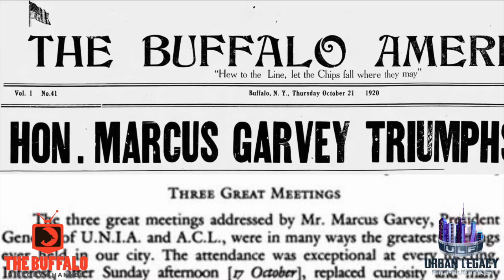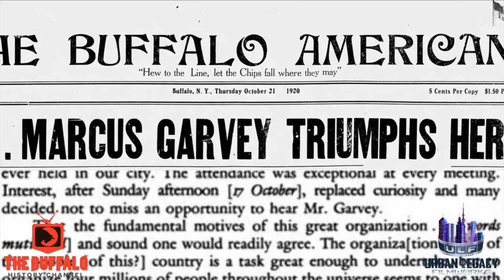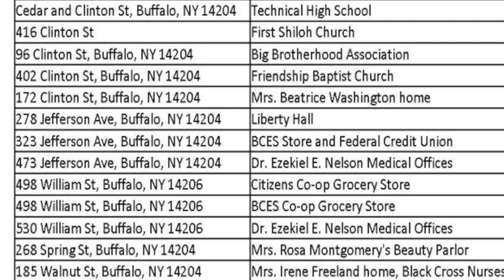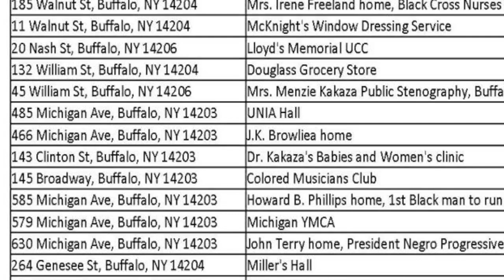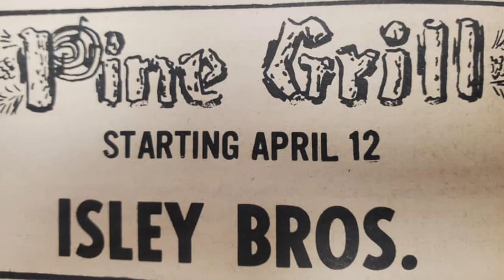The Garveyites of Buffalo - A Hidden History Tour.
Lion AkinDele Blyden takes us on an amazing tour visiting various sites with direct connection to Marcus Garvey's United Negro Improvement Association legacy within the city of Buffalo.